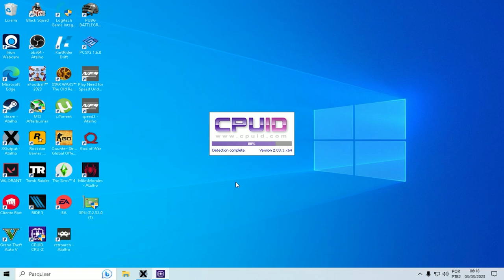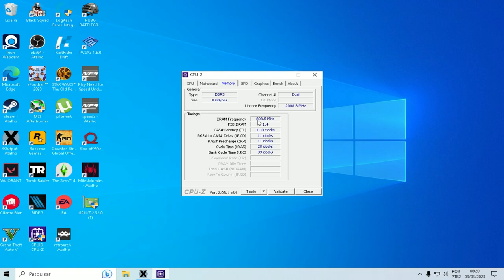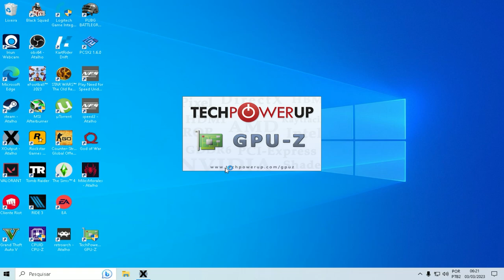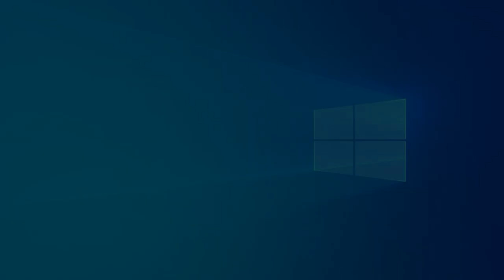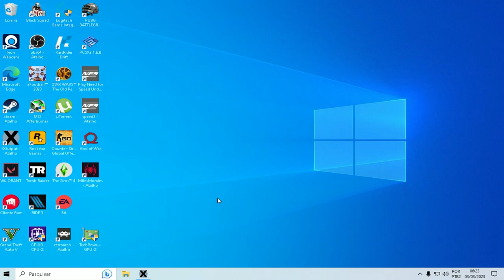TESTE INSANO!!! Joguei God of War no PC com a CPU FX-6300 e a GPU RX 580 de 8GB do AliExpress!!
Nesse vídeo jogamos God Of War com uma mistura bizarra de um FX-6300 e uma RX 580 de 8GB do AliExpress!!